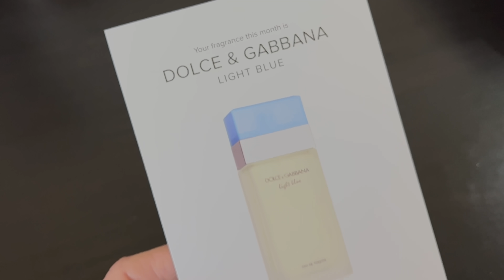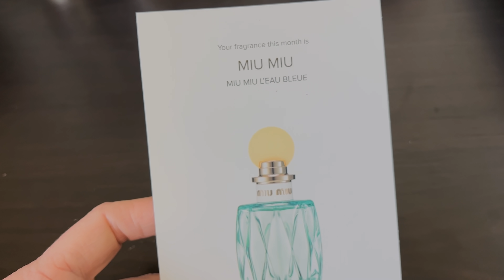Tortured, Murdered, Stuffed in the TRUNK | Kim Kardashian Nicki Minaj & Offset Manager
Tortured, Murdered, Stalked | Kim Kardashian Nicki Minaj & Offsets Manager

📩 Mailing Address:
Pensacola, FL
32516

📔My Ebook:

🎶 MUSIC 🎶